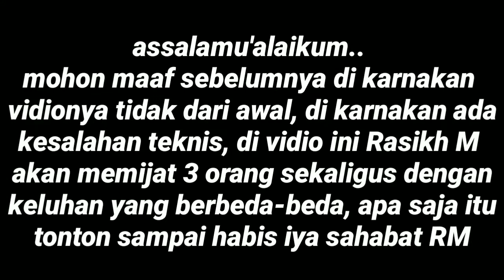pijat 3 orang sekaligus dengan sakit yang berbeda-beda ala A oman auto seger bos qu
hallo sahabat RM semoga kalian semua sehat selalu, di vidio ini tim rasikh m akan mencoba mengobati 3 pasien sekaligus dengan sakit yang berdeda-beda ala A oman, pengen tau gimna cara pijatnya
langsung saja tonton sampai habis...

kita manusia hanya bisa berikhtiar sisanya
serahkan kepada yang maha kuasa ...

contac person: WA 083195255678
admin Rasikh M